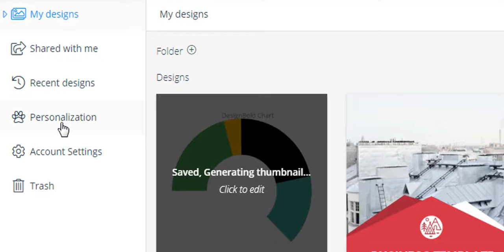DesignBold - Online Graphic Design Tool | How to upload your font to DesignBold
In this video, we will show you how to upload your own font to DesignBold from your device.
There are 2 ways to upload your font
---When designing---
Step 1:  Select any text box and click n the font drop down
Step 2:  Find tab My fonts on the bottom
Step 3: Choose +Upload new font and browse file(s) from your computer.
---On your Workplce---
Step 1: Click on the Personalization tab
Step 2: Drag and drop your font(s) into the shaded area or Browse file(s) from your computer.

In order to use the font that your're uploading, you have to confirm that you have the right to use it.